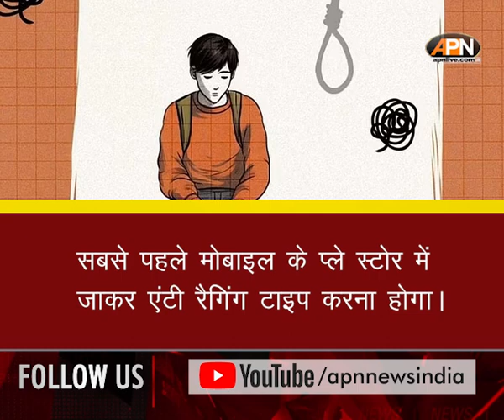College में हो रही है Ragging तो इस HelpLine नंबर पर करें Call | Student Ragging | Kerala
एक और छात्र की रैगिंग ने जान ले ली इस बार 20 साल का सिद्धार्थ रैगिंग को शिकार बना ...29 घंटे तक लगातार टॉर्चर, रैगिंग. शारिरिक और मानसिक रुप से केरल के इस छात्र को उसके सिनियर्स ने इतना प्रताडित किया की अंत में सिद्धार्थ ने आत्महत्या का कदम उठा लिया

18 फरवरी को वायनाड में केरल पशु चिकित्सा विश्वविद्यालय में मृत पाए गए 20 वर्षीय छात्र जेएस सिद्धार्थ के मामले में बड़ा खुलासा हुआ है. बताया जा रहा है कि  सिद्धार्थ की गंभीर रैगिंग की गई थी और 29 घंटों तक लगातार उस पर हमला किया गया था, 16 फरवरी को सुबह 9 बजे से 17 फरवरी को दोपहर 2 बजे तक उसे प्रताड़ित किया गया था... उस पर बेल्ट से हमला किया गया था सिद्धार्थ पर शारीरिक हमले करने से साथ-साथ उसे मानसिक यातना भी दी गई थी.. जिस से आहत होकर छात्र ने आत्महत्या कर ली ।

हर शैक्षणिक संस्थान में अब एंटी रैगिंग कमेटी है. कोई भी छात्र-छात्रा इस कमेटी के किसी भी सदस्य से मिलकर शिकायत दर्ज करवा सकते हैं. इस कमेटी में टीचिंग-नॉन टीचिंग स्टाफ, पैरेंट्स, स्टूडेंट,  पुलिस अफसर, मीडिया कर्मी भी होते हैं. महिला सदस्य का होना भी अनिवार्य किया गया है. ...UGC द्वारा जारी किए गए हेल्पलाइन नंबर 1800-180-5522 में शिकायत कर सकते है।